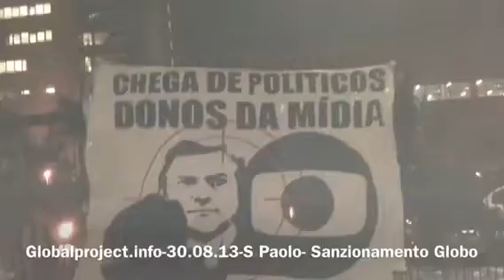30.08.13-S Paolo-Sanzionamento Globo